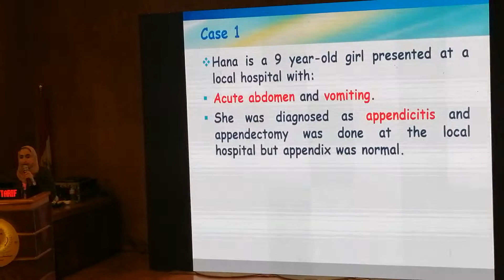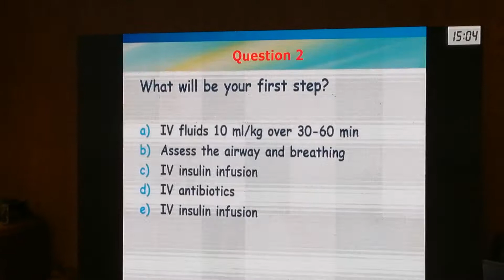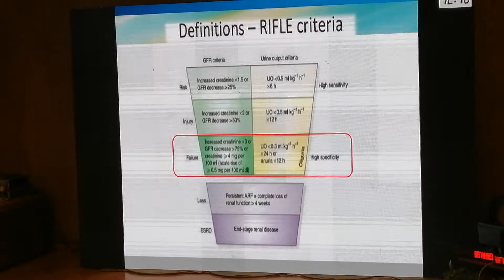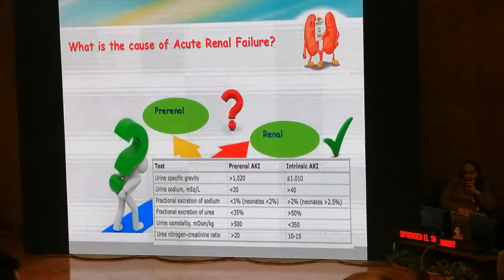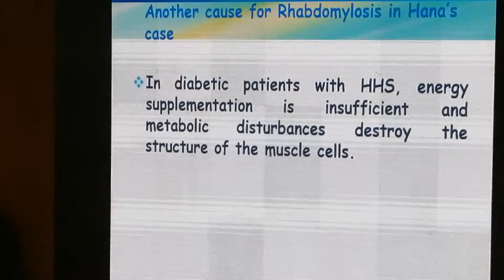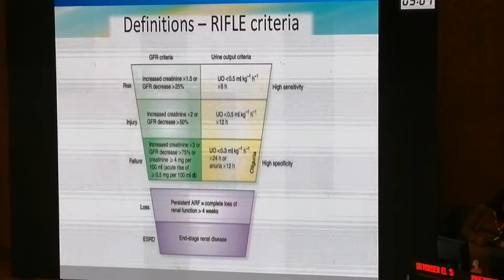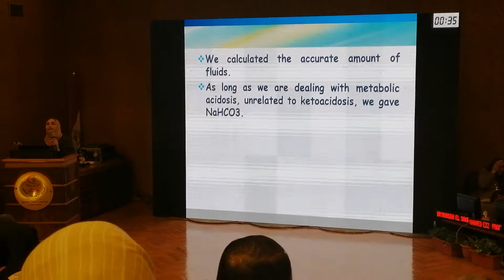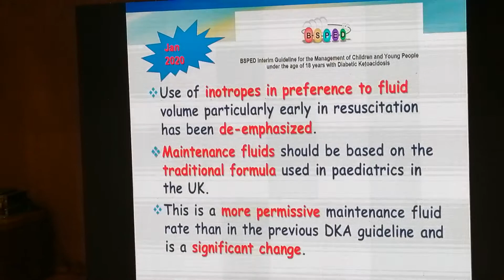Renal complications during DKA management 2020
Dr Wafaa Laymoun Mansoura